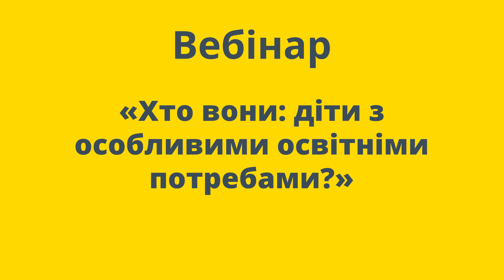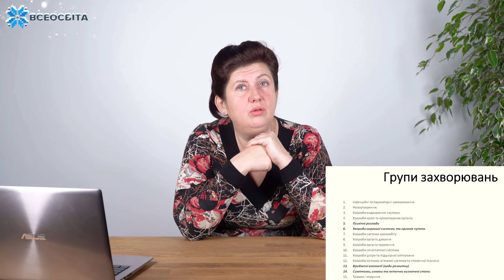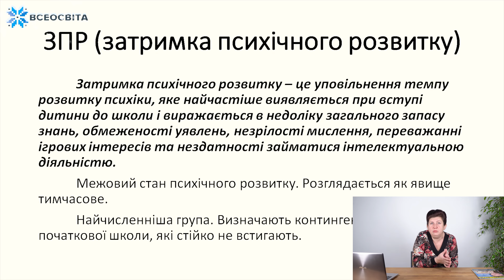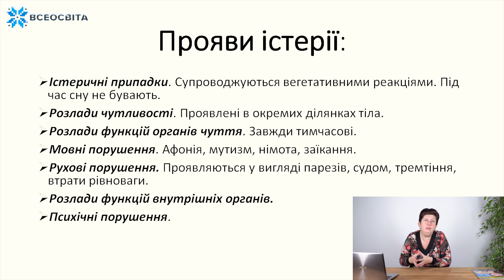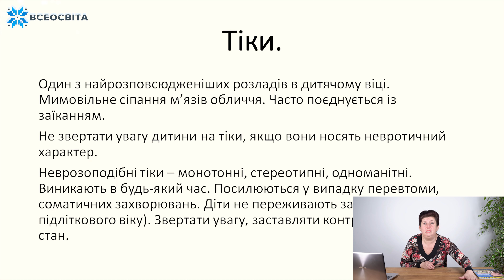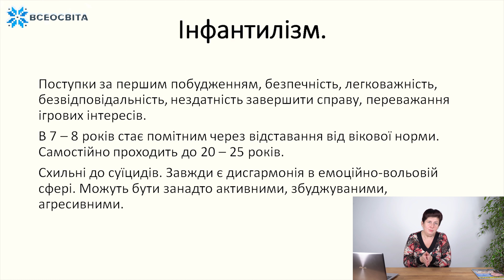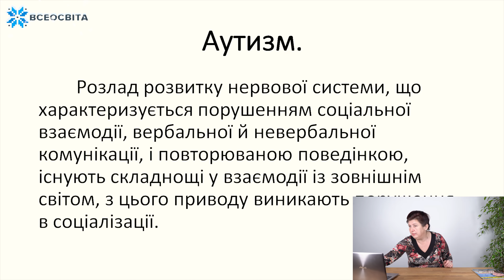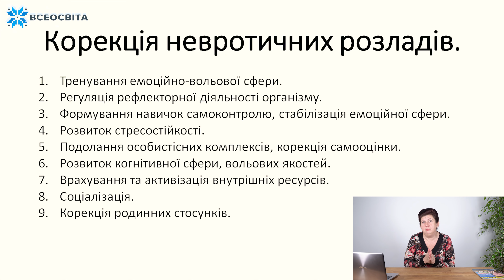Вебінар "Хто вони діти з особливими освітніми потребами?"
Мета

Розкрити поняття нозології, окремих видів невротичних порушень та особливостей затримки психічного розвитку у дітей.

Завдання

1.Розкрити поняття нозології та її різновидів.

2.Дати характеристику затримок психічного розвитку, їх причину та особливості прояву у дітей дошкільного і молодшого шкільного віку.

3. Дати характеристику невротичних порушень, їх причину та особливості прояву у дітей та підлітків.

4.Визначити шляхи корекції затримок розвитку і невротичних розладів.

Опис

1. Поняття нозології та її різновидів.

          2. Проблеми організації інклюзивних умов навчання в школах України.

          3. Причини появи затримки психічного розвитку у дітей.

          4. Особливості прояву невротичних розладів у дітей та підлітків.

          5. Причини, що призводять до порушень емоційно-вольової саморегуляції особистості.

          6. Алгоритм здійснення корекційної роботи з дітьми, що мають затримку розвитку та невротичні тенденції.

Інформація про вебінар

В кожному класі навчаються учні, які мають ті чи інші особливості поведінки, недостатньо сформовані навчальні навички й незрілі пізнавальні інтереси. Таких учнів стає все більше.

З чим пов’язані проблеми дітей?

Чи всі учні з особливими освітніми потребами мають змогу навчатися в спеціально створених (інклюзивних) умовах? Від чого залежать та як проявляються проблеми, які заважають дитині успішно засвоювати навчальний матеріал?

Пропонуємо розглянути ці питання.

Очікувані результати

1.Знайомство з термінологією.

2. Розуміння причин та механізмів порушень розвитку учнів.

3. Нове бачення поняття неуспішності учнів та шляхів їхнього розвитку.